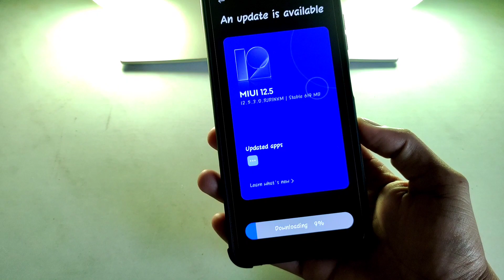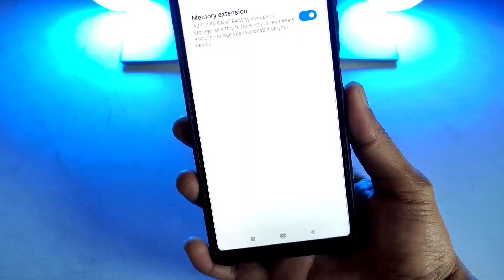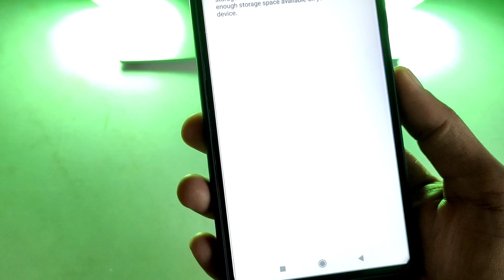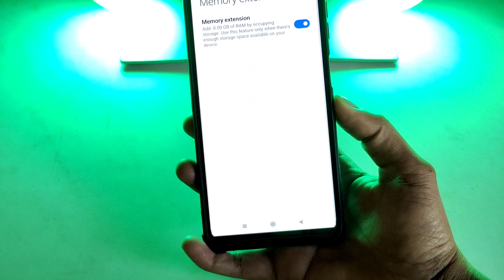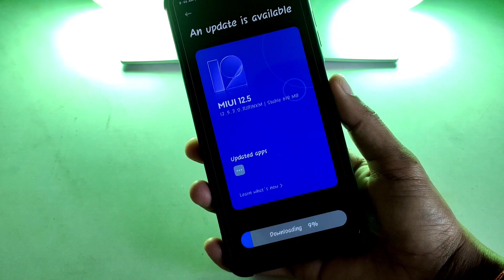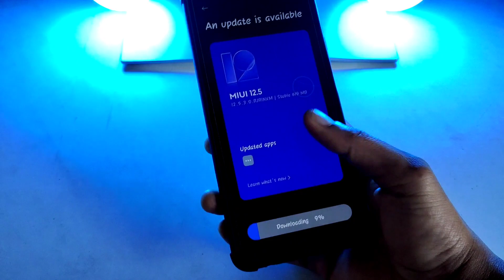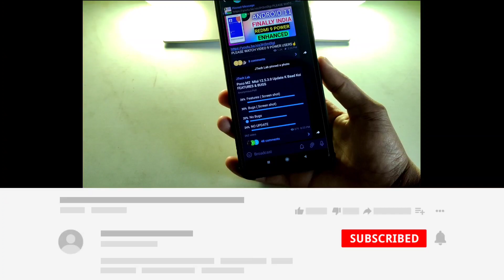REVIEW Poco M2 Miui 12.5.3.0 Enhanced New Update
FOLLOW ME --😊😊

Please.

Miui 12.5 Redmi & poco devices
Redmi 9 Prime Miui 12.5 Enhanced Update